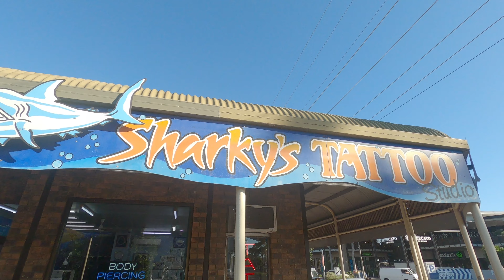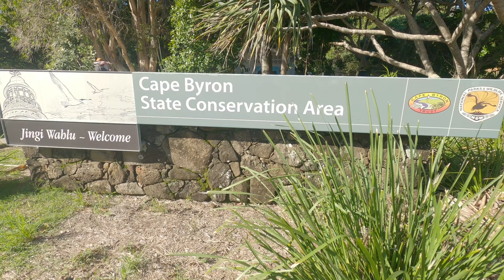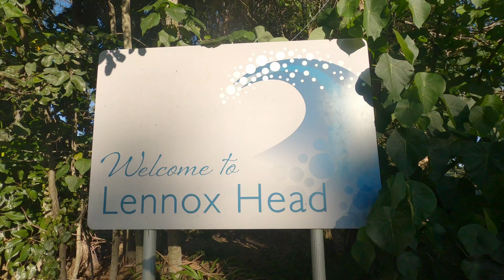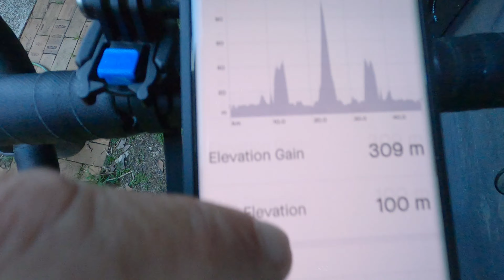Cycling to Byron Bay and Australia's most Easterly point. Amazing scenery. Fit over 50.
G'day viewers today we go for a nice leisure ride to Byron Bay and check out what's going on. Cycling was fun but a little bit hazardous on account of all the cars for holidays.